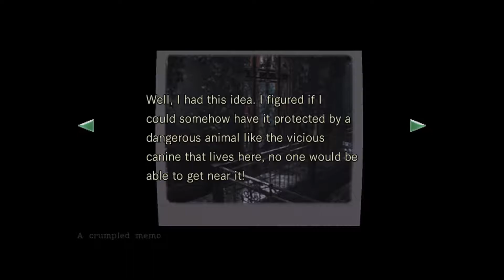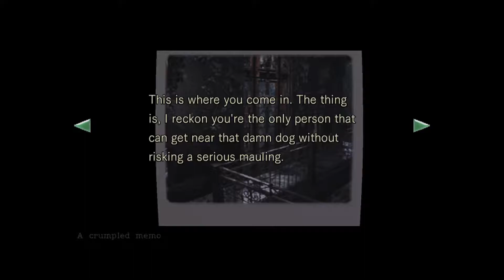Resident Evil (REmake) - Part 3: Hear no evil See no evil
Sheep and Jon enter the Survival horror in this fantastic remake of the Sony PS1 classic involving many a Zombie. Resident Evil!